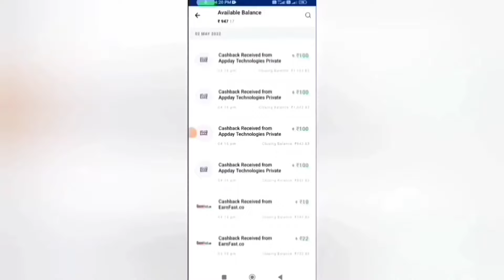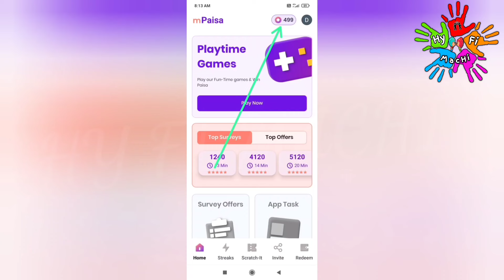🏦10 Mins : ₹250 | Earn : ₹2500 | Work From Home Jobs | New Money Earning Apps | Data Entry Jobs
🏦10 Mins : ₹250 | Earn : ₹2500 | Work From Home Jobs | New Money Earning Apps | Data Entry Jobs| Captcha Entry Jobs | Mobile Captcha Typing App | |Work From Home Jobs in Tamil|Mobile Captcha Entry Jobs|Work From Home Data Entry Jobs in Tamil|Typing Jobs |Money Earning Apps Without Investment| New Mobile Captcha Entry Jobs|New Earning App 2024|Best Earning App|Part Time Job|Earn Real Cash Without Investment | online jobs at home in tamil | Work From Home Jobs Without Investment |How To Earn Money Online Without Investment |Make Money Online| Mpaisa App | Work From Home

In this video I show you how to Earn Money Online Without Investment or No Investment. By Using this money Earning App you can Earn 750 daily without any investment. The application name Mpaisa App. In this app you can withdraw through Bank Transfer Paytm, Google Pay, Phone Pe, Google Gift Card, PayPal  instantly. This is the best Money Earning Apps in 2024. I explain the money earning apps in tamil.

Passive Income
tn job
USA Jobs
singapore jobs tamil
trichy jobs
chennai jobs
tamilnadu jobs
remote jobs
Remote Work
online jobs
online business
extra income